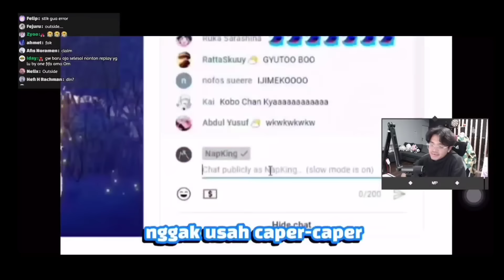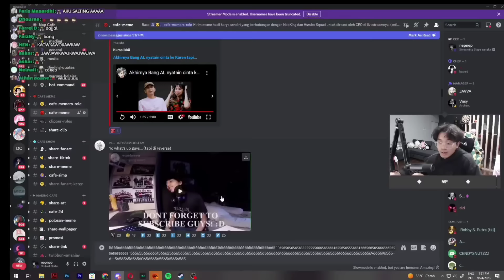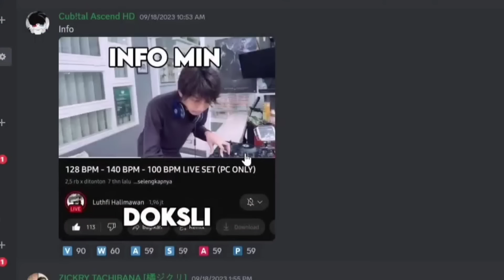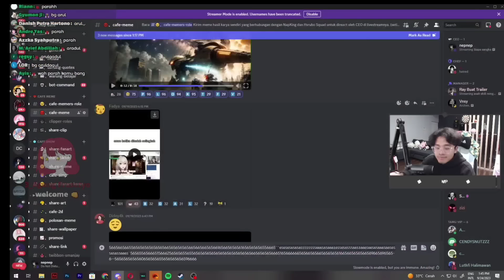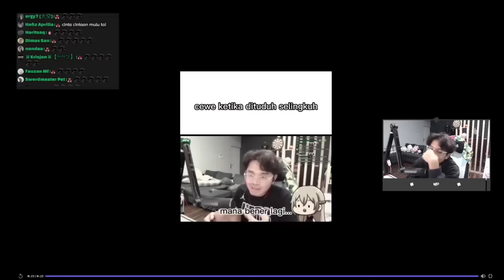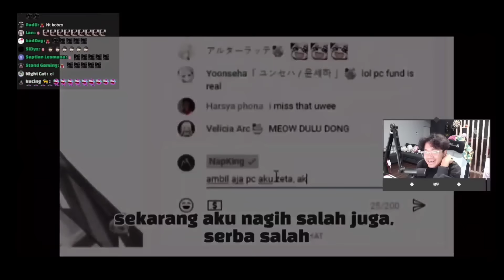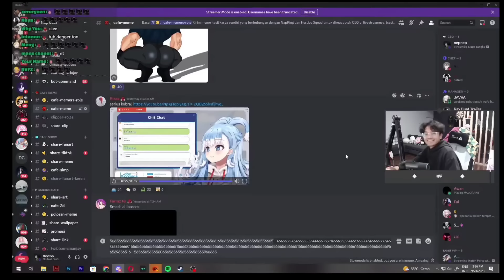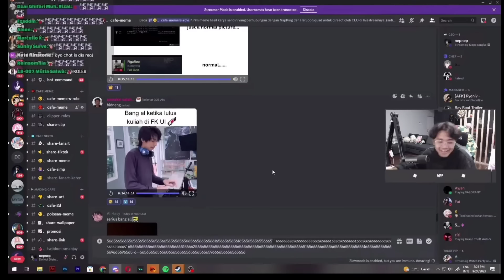Kali ini sependapat dengan kobra, komandan marah besar, Plok chief, Random cafe meme bang AL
semakin di ship ship semakin bang al kobra ga akan muncul

[sumber video]

enjoy ya

terima kasih